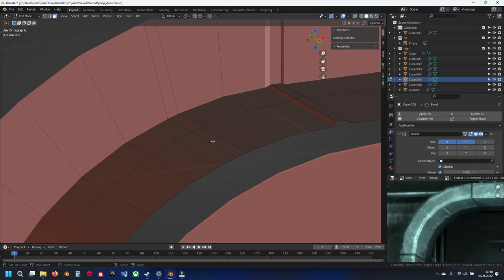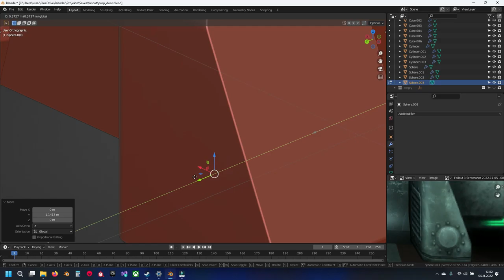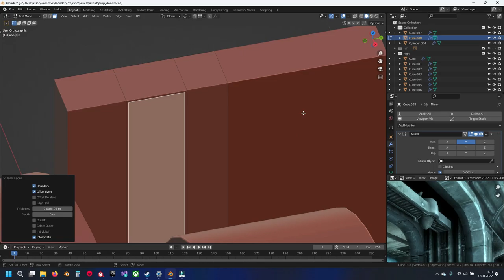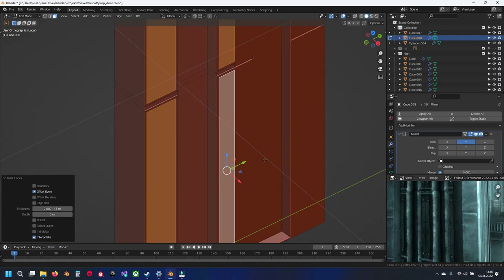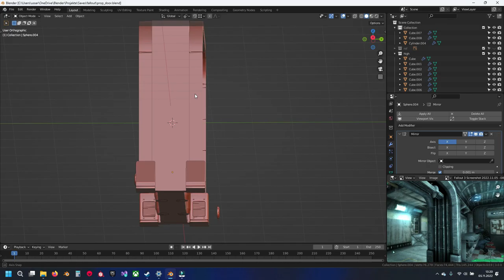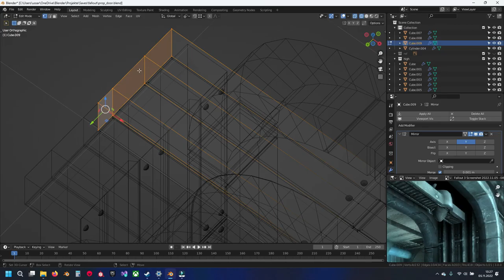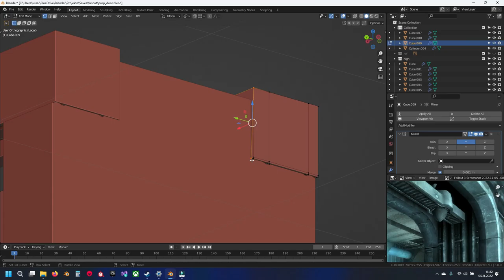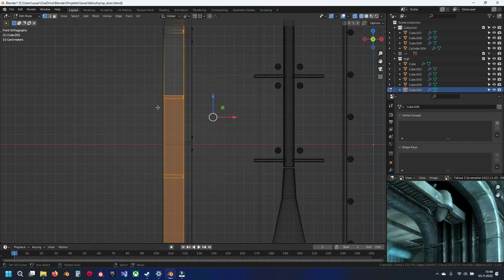Blender 3.0 Modelling Fallout 3 Door Part 3